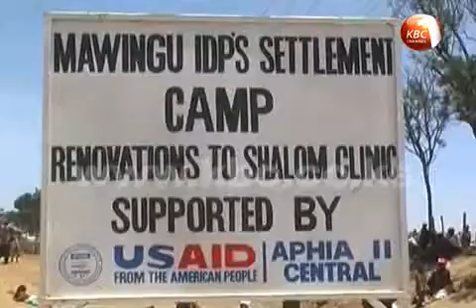Kenya releases Sh3 billion to resettle remaining IDPS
The government has set aside 3.3 billion shillings to resettle the remaining 8,298 IDPs and forest evictees by the end of this month with the beneficiaries expected to receive shs400,000 per household. Devolution cabinet secretary Ann Waiguru says the payout will see  three camps in Eldoret, Mai Mahiu and camp Kembu in Mau forest officially closed in the first phase of the exercise